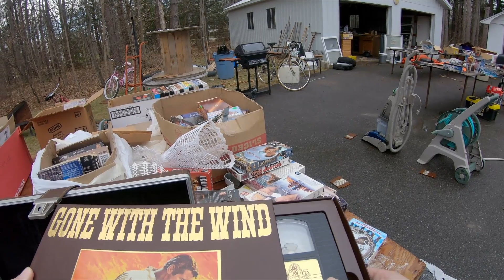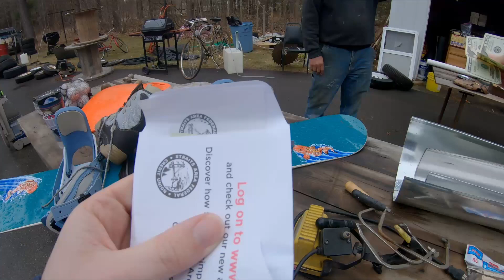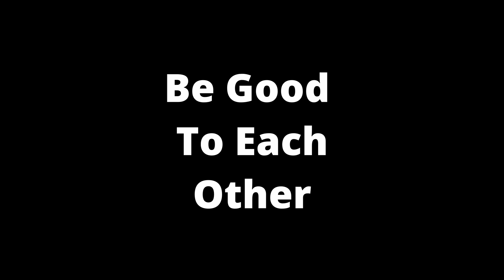Best Thing At This GARAGE SALE Wasn't For Sale